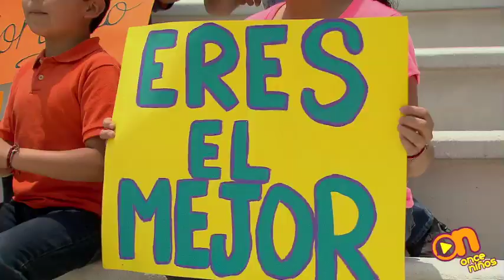Cosas que llevar y hacer si participas en una carrera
¡El día de la carrera está cerca! ¿Tienes nervios o no sabes qué hacer, como Memo? Entonces pon mucha atención a la lista de consejos que Lucy tiene para ti.

Dale "me gusta" y entra a para conocer nuestra página y ve lo que tenemos para ti.